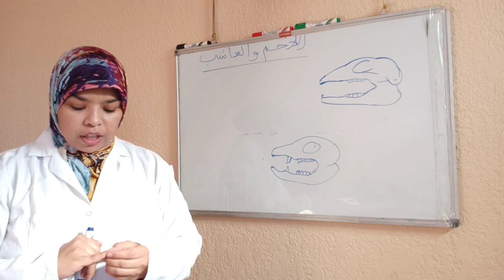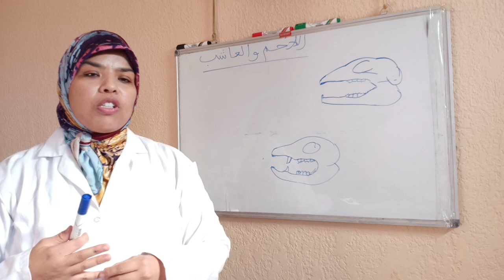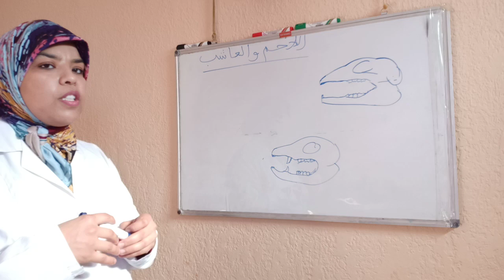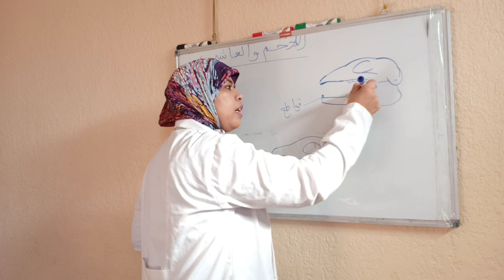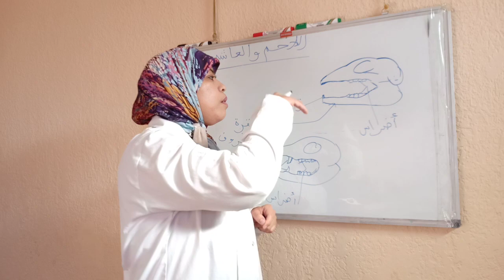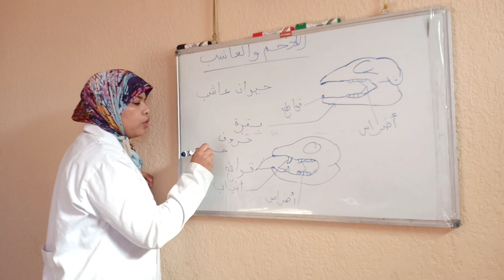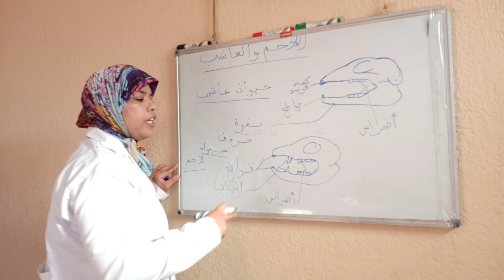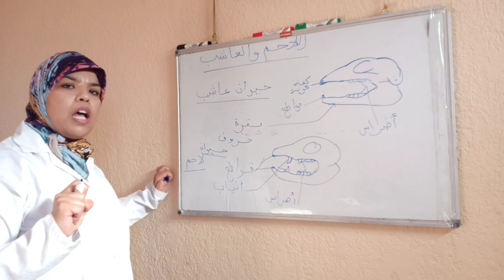الفرق بين الحيوان اللاحم والعاشب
قناة تعليمية ترفيهية للكبار والصغار